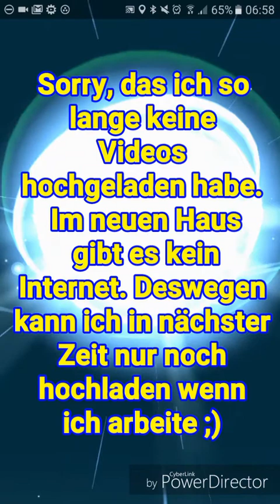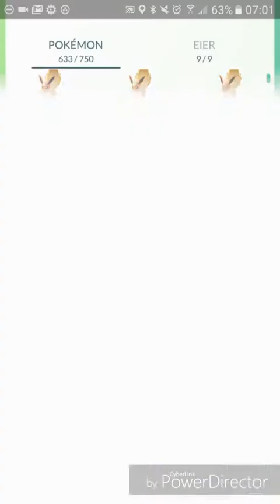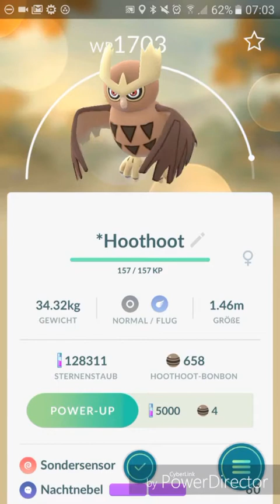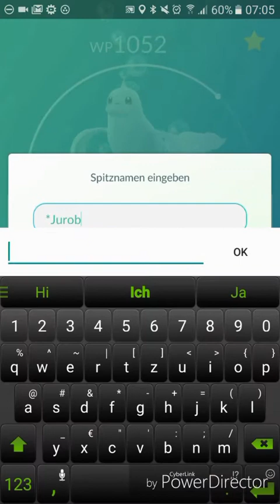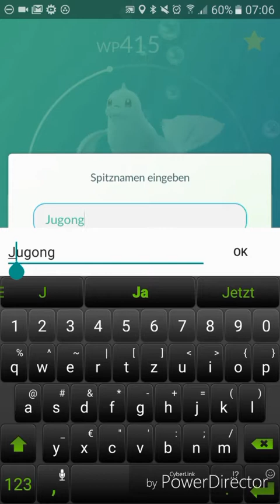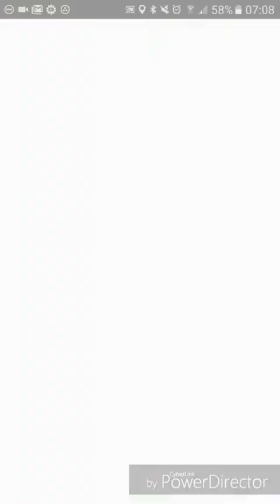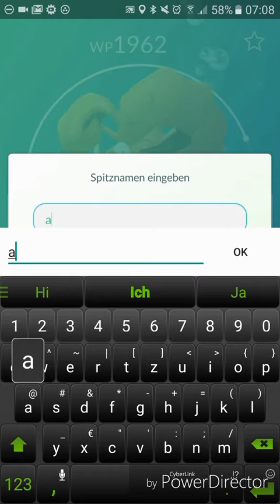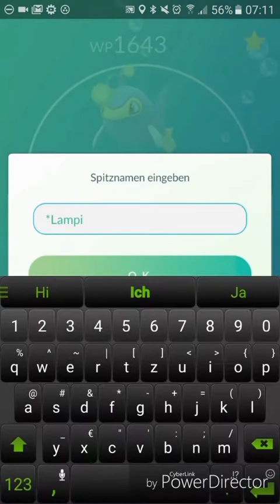Entwicklung Teil 2 - Pokémon GO deutsch